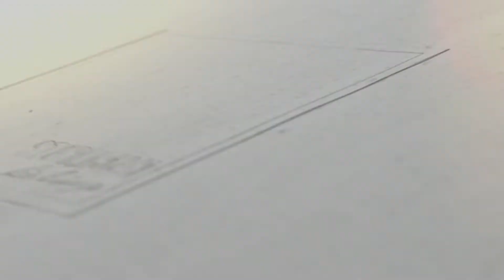We know how, we know where! Grayling by Storuman fishing. Winter edition.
How and where to catch big grayling in winter? We know all the answers!
GRAYLING / ХАРИУС / KIRŠLYS / ALATA / HARJUS